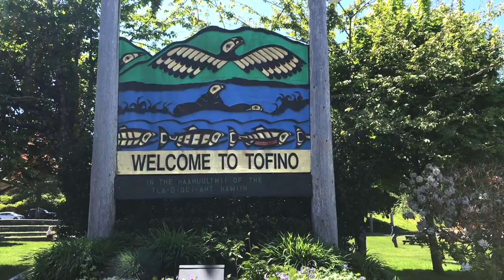Travel and Photography 3 - Tofino, Wya Point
This is the 3rd day of our travel to Vancouver Island. We set off from Port Alberni and headed to Tofino! We order a fantastic cabin near Ucluelet.
The rest of the day was, enjoying the ocean!

Steely is a camera-driven girl who is crazy about taking landscape photos. Here we are, trying to create some best photos of Vancouver Island.

Highlights of the day:
* Port Alberni
* Hole in the Wall
* Tofino
* Wya Point

Our Travel Schedule:
* Day 0: Vancouver - Nanaimo
* Day 1: Nanaimo - Campbell River
* Day 2: Campbell River - Port Alberni
* Day 3: Port Alberni - Tofino
* Day 4: Tofino (Bear Watching)
* Day 5 - Go home  T_T

We'll continue posting the videos of the following days on Vancouver Island, please check back later :)

Who are in the video?
* Steely and Jun